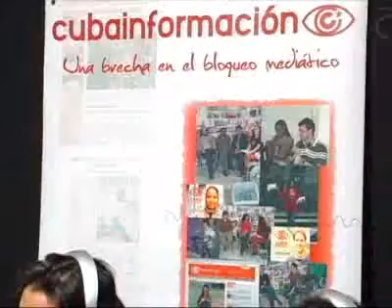Mesa de radio-UNASUR ayudará en la reconstrucción de Haití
Fragmento del programa de radio.